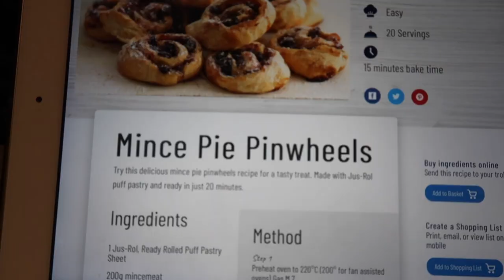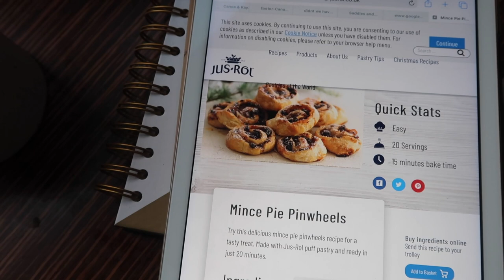Walk around HOUND TOR in DARTMOOR + some baking 🍂🍂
A couple days in my life, featuring baking mince pies (recipe below) and a solo walk plus letter boxing in Hound Tor (next to Haytor), Dartmoor National Park. The short walk is beautiful and includes the medieval village and the beautiful Becka Brook in the valley! I hope you enjoy and maybe I've inspired you to get baking - let me know below :)

Thanks all! Lots of love, Kat xo